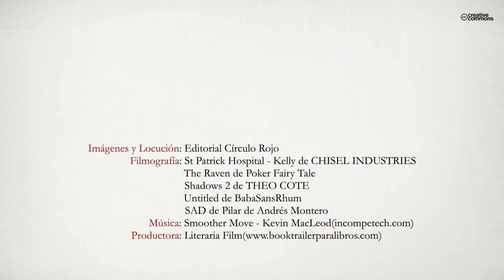Girls just wanna have fun (Booktrailer) - Editorial Círculo Rojo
A mis 17 años de edad llevaba una vida casi perfecta, pero un accidente fortuito cambió mi mundo dejándome gravemente desfigurada. Pasé de ser la chica guapa a la que todos miraban, a ser un monstruo invisible para la sociedad. La felicidad se me había escapado de las manos por culpa de los imprudentes actos de otras personas, y eso, no es justo. Puede que no vaya a ser feliz nunca más, pero juro que haré todo lo posible
para que los que me hicieron esto, tampoco.  Descubriré quienes fueron, los observaré, los conoceré y, no descansaré, hasta destruir lo más importante en la vida de cada uno de ellos. Deja que te cuente mi historia, y la de los que me hicieron así. Fátima.